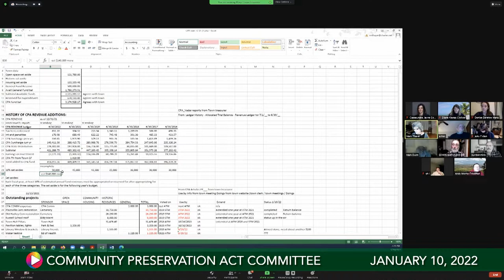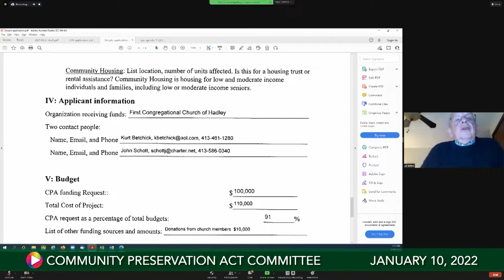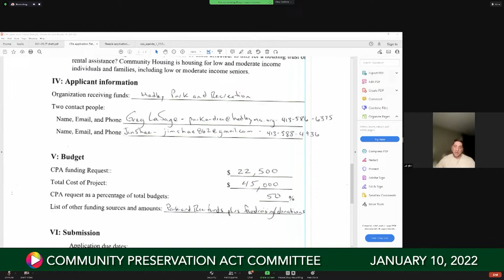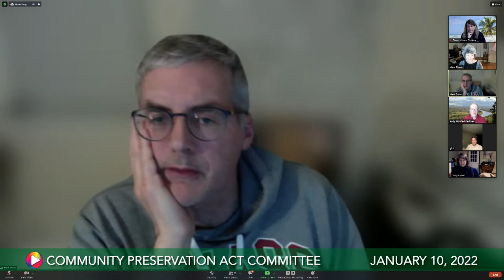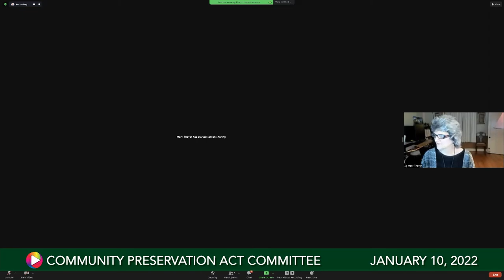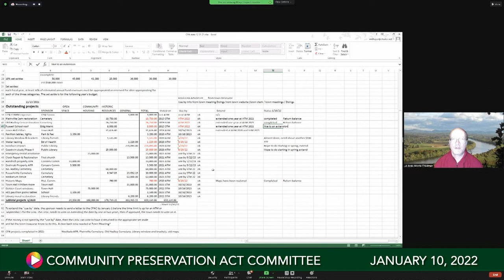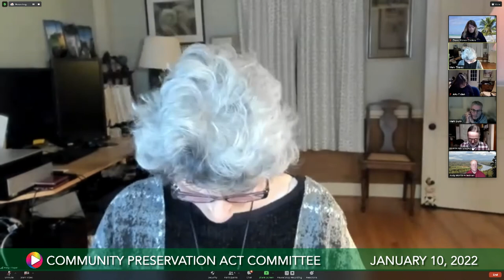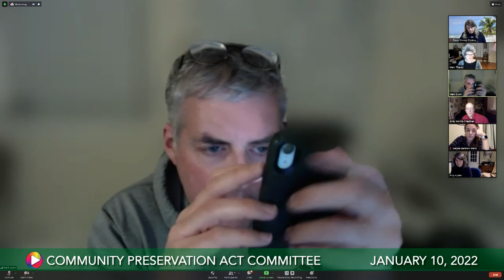CPA, January 10, 2022